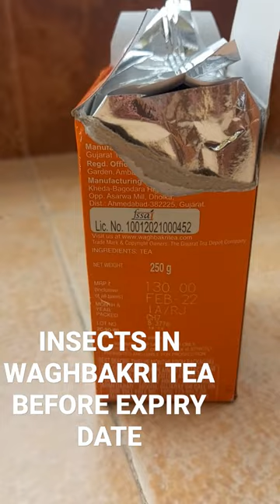Insects in wagh bakri tea before expiry date